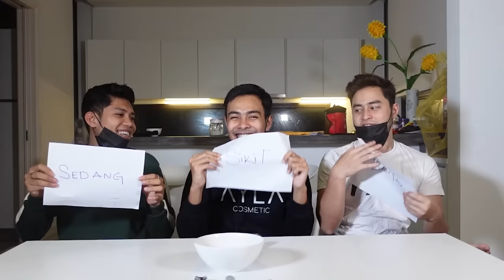Sahur Challenge Makan SIKIT , SEDANG , BANYAK !!!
Yang makan part gula tu yang perit sebenarnya . fuhhh Makan sikit sedang atau banyak ?